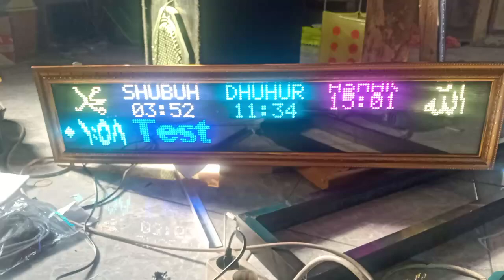Jual Jam Digital Running Text Bergaransi Kirim & Pasang Ke Seluruh Indonesia 081553899668 (WA)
Selamat pagi Pak🙏😊

Salam kenal sy Aida sales jam digital running text di Surabaya 🤗.

Semoga Tuhan senantiasa memberi kesehatan, perlindungan & rezeki yg berlimpah kepada Bapak & keluarga😇

Kami dari @merhabarefahstore Ready Pasang & Kirim ke seluruh Indonesia :

✅Jam Digital (Running Text) dengan garansi spare part & service 1th
✅ Melayani Tukar Tambah
✅ Melayani Jasa Service

Tolong disimpan nomor sy ya Pak 🙏😊